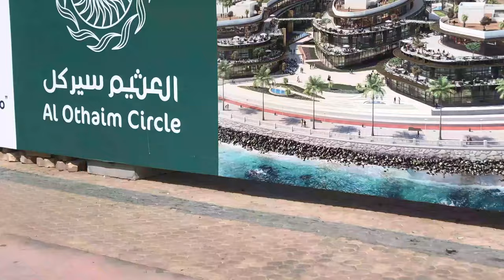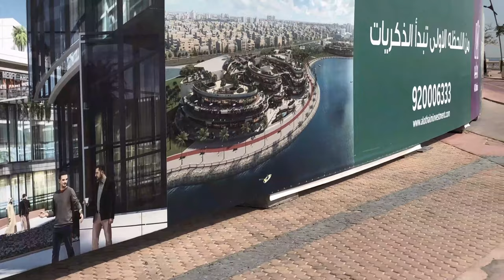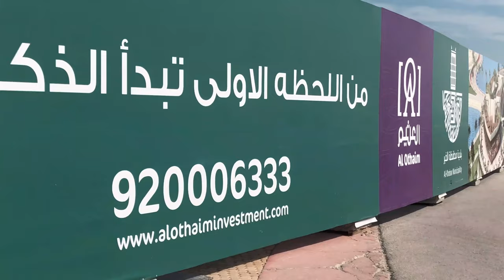Arab Lady fishing; walking exercise; basketball. سيدة عربية تصطاد السمك؛ تمرين المشي؛ كرة سلة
V00143. Walking exercise while my husband catching fish at Corniche, Al Khobar, KSA